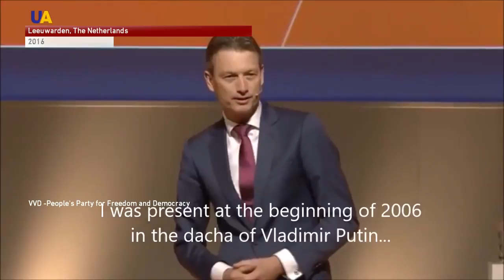Dutch Foreign Minister Lied About Meeting With Putin to 'Protect Source'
Halbe Zijlstra may have had his reasons, but he resigned anyway.